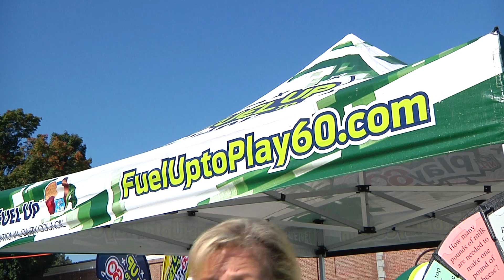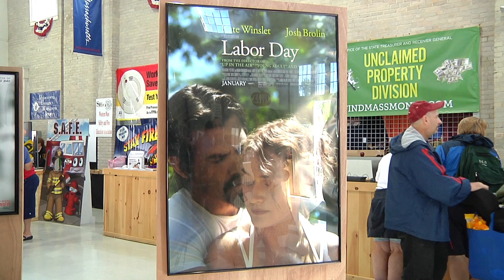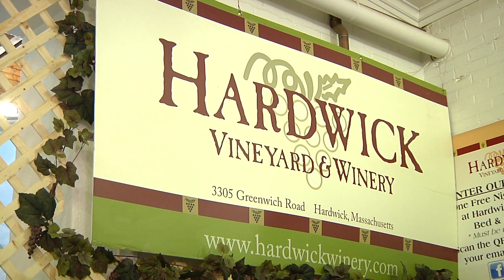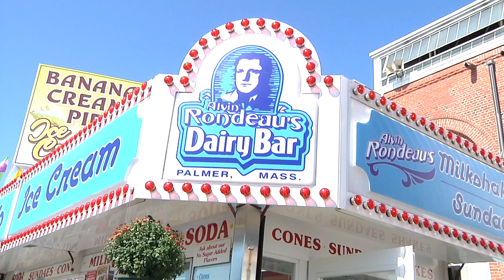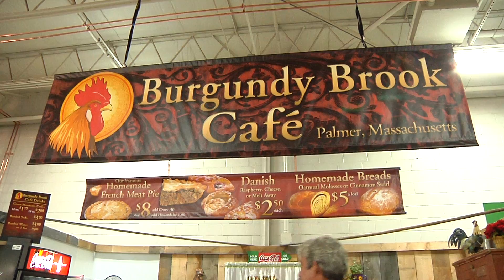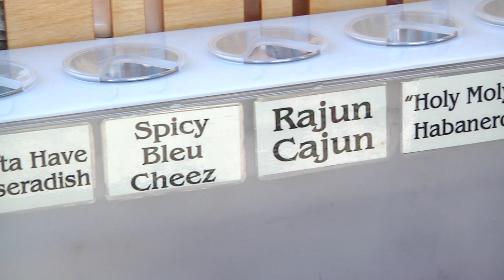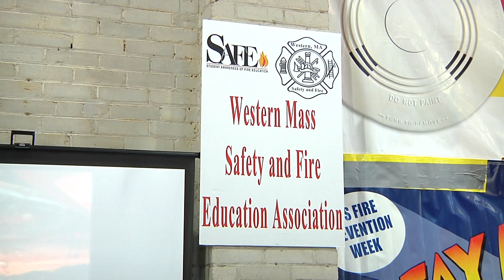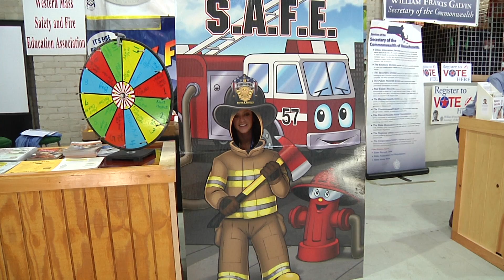Massachusetts Day at the Big E 2014!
Fair goers celebrated Massachusetts Day at the Big E sampling a little bit of everything our state has to offer from the East to the West!